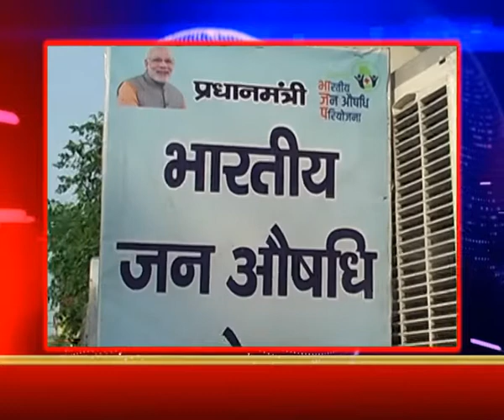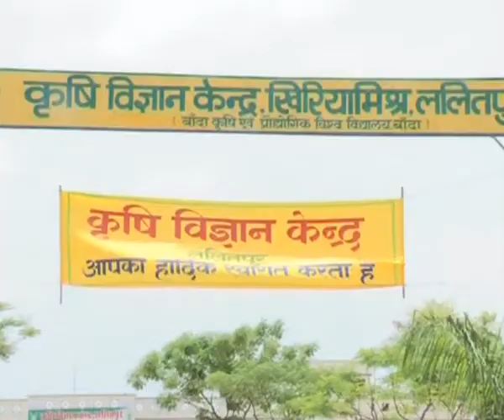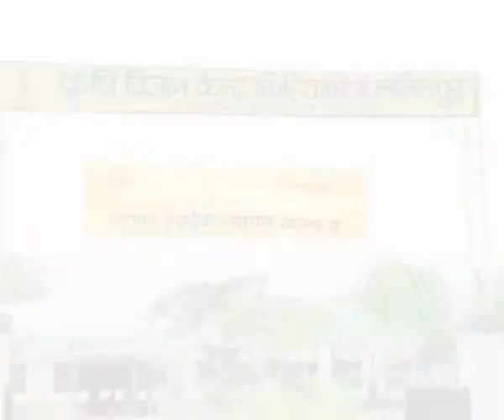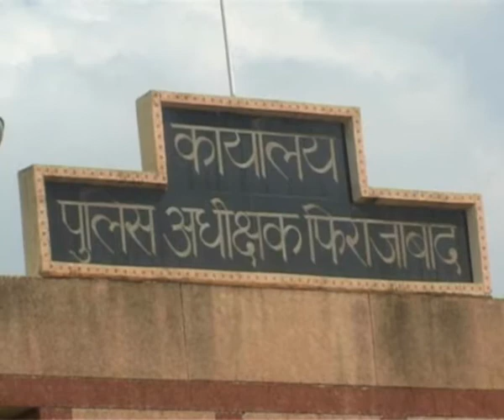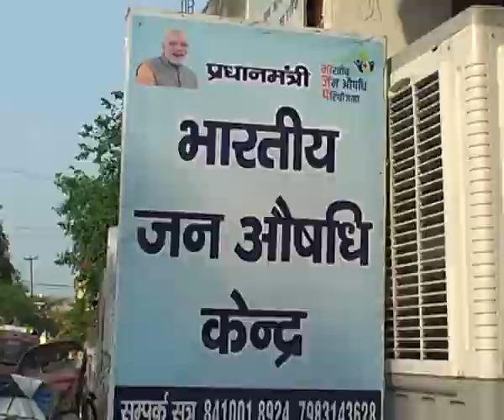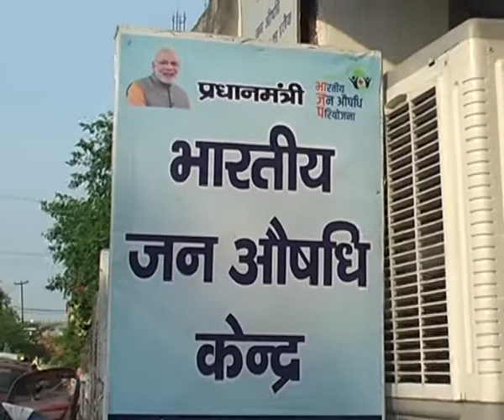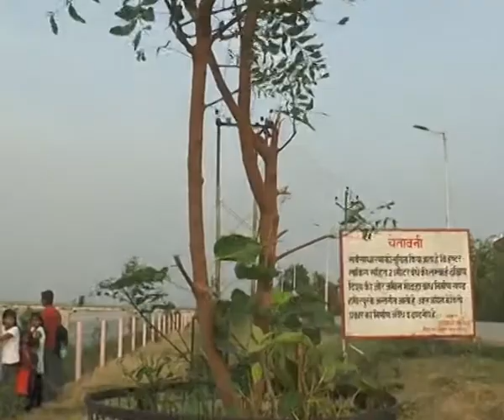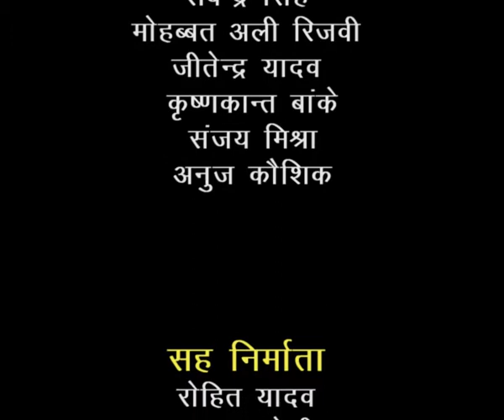Apna Pradesh Epi-35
Special story on Krishi Vigyan Kendra Lalitpur, Story on Jan Aushadhi Kendra, Story on designer name plate on Vehicle , Story on plantation Bahraich, Story on Bareilly Encrochment demolition, Special story on Environment safety & plantation Hamirpur.